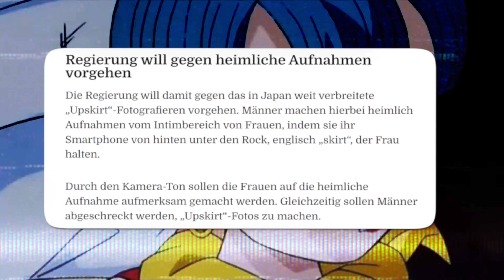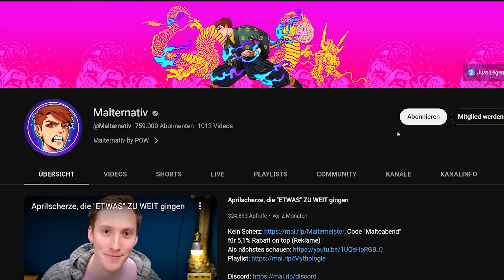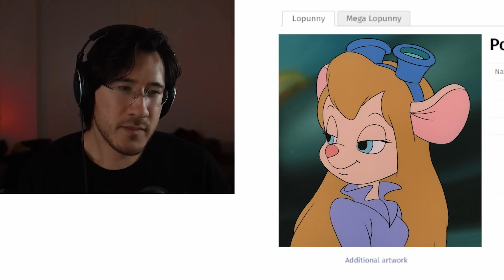Kinderserien, die "ETWAS" zu weit gingen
00:00 Cartoons sind weird
02:12 POwerpuff Girls
03:42 Kim POssible
04:45 Verstörend
06:41 Verrückter Lurch
07:15 Was für ne Show!
08:05 Verbotene Folgen
10:36 Abgesetzt

universalproductions